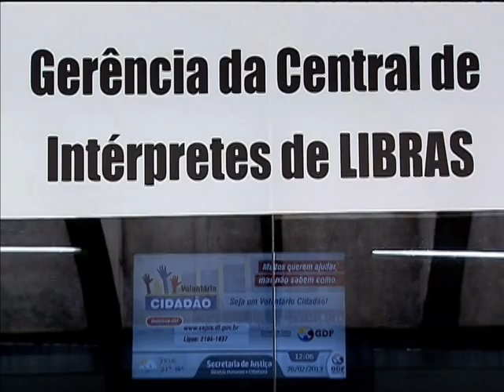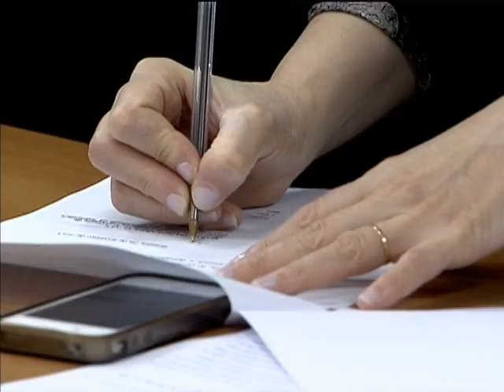Central de Libras facilitará acesso das pessoas com deficiência auditiva aos serviços públicos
NBR NOTÍCIAS - 26.02.13: A Secretaria de Direitos Humanos (SDH), da Presidência da República lançou a Central de Libras para permitir que pessoas com deficiência auditiva possam ter acesso aos serviços públicos. A Central estará presente em 24 estados brasileiros, garantindo atendimento de qualidade por meio de serviços de tradução e intérpretes da Língua Brasileira de Sinais. A expectativa é que cada Central de Libras atenda cerca de duas mil pessoas por mês.